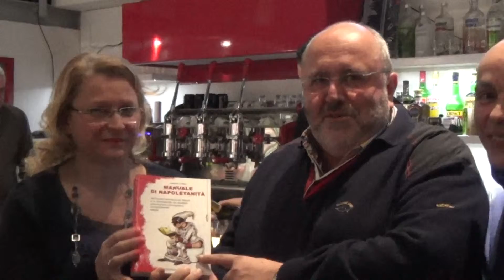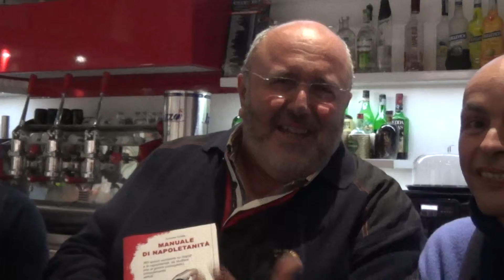AMEDEO COLELLA, autore del Manuale di Napoletanità, all'Honda Bar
Honda bar Piano di Sorrento, 13-2-15- Lo scrittore e studioso di storia e filologia napoletana Amedeo Colella incontrato da Carlo Alfaro, Caterina Vesta e Riccardo Piroddi nell'ambito della rassegna cine-letteraria del Circolo Endas Penisola sorrentina. Napoletano “doc”, di Porta Capuana, Amedeo, uomo di vasta cultura e spirito sagace, è docente di "Napoletanità" alla Fondazione Humaniter. Col libro "Manuale di Napoletanità"(Ateneapoli ed.) ha superato le 30mila copie vendute.